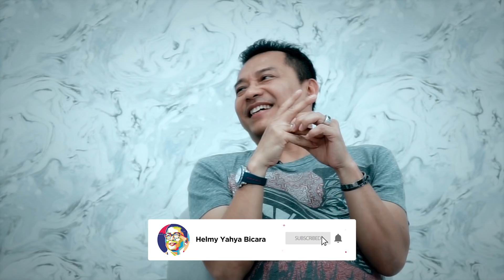Perjalanan Hebat Anang Hermasyah Menuju Sukses | Part 1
Video kali ini saya akan berbicang-bincang dengan seseorang yang sangat istimewa, Anang Hermansyah. Dia akan berbagi bagaimana perjungannya hingga mencapai sukses seperti saat ini. Langsung simak aja videonya ya.

Salam

HY